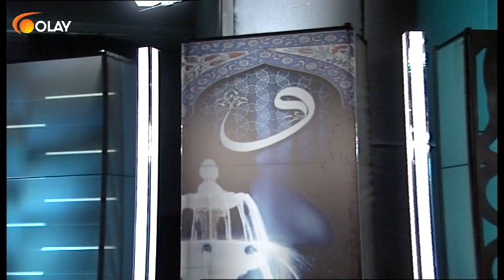Sultan-ı Zaman - 11-06-2018